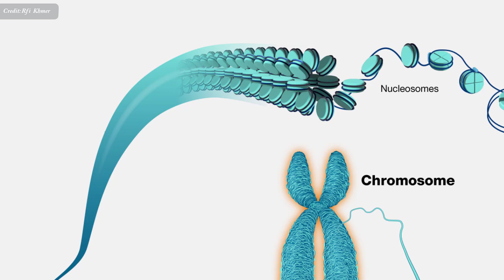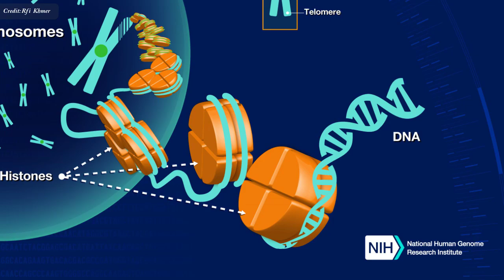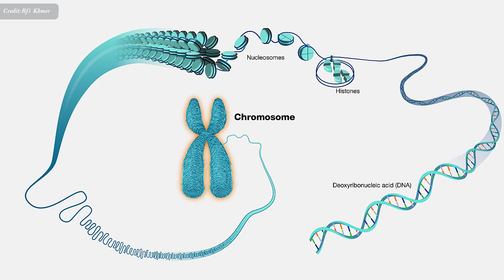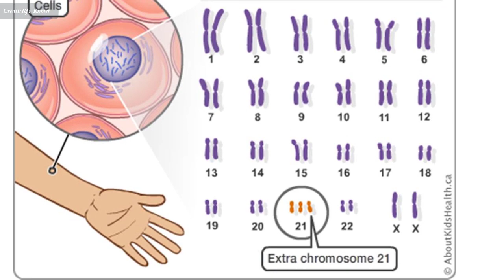ទ្រីស្ហូមី Trisomie​ ហេតុអ្វីបានជាមានជំងឺនេះ , Trisomie​ 21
In this video we want to show you about ទ្រីស្ហូមី Trisomie​ ហេតុអ្វីបានជាមានជំងឺនេះ , Trisomie​ 21 , SUCCESS REVEAL

តើ​ ទ្រីស្ហូមី ជា​ជំងឺ​អ្វី ? លេខ​សម្គាល់ ២១ -១៦-១៨ មាន​ន័យ​យ៉ាងដូចម្តេច ? គេ​អាច​ការពារ និងព្យាករណ៍​ទុក​ជាមុន​បាន​ដែរ​ឬទេ ? តើ​ជំងឺ​នេះ​បង្ក​ផលវិបាក និងអាច​សម្គាល់ បាន​​យ៉ាង​ដូចម្តេច​ខ្លះ ?

✮✮✮✮✮ Enjoy!

✡ ABOUT US ✡
.: Why We create SUCCESS REVEAL channel :.
1. To inspire, Motivate, create new entrepreneur
2. Share Business knowledge, Entrepreneurship, Success
3. Free Business Education Online